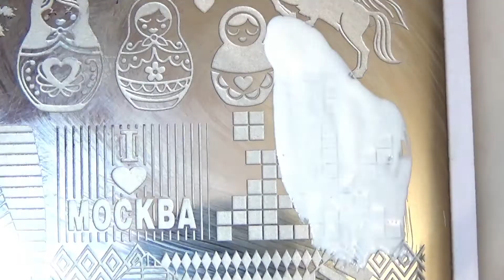DISEÑO UÑAS TETRIS COLAB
👇DA CLIC EN MOSTRAR MÁS 👇
Hola hoy les traigo una mani en colaboración con el grupo Nails Unidas, el tema es juegos, yo elegí el Tetris que es un juego muy entretenido, espero les guste. Les dejo los likns de las otras chicas.

Toda opinión que doy en este vídeo es honesta, no recibo ningún tipo de paga por ella.